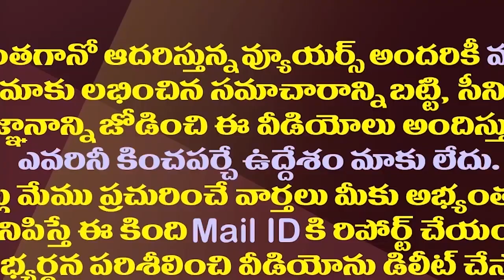చింతకాయల విజయ్ ఇంటికి ఏపీ సీఐడీ..ఏం జరగబోతోంది?| AP CID Issue Notice To Chintakayala Vijay